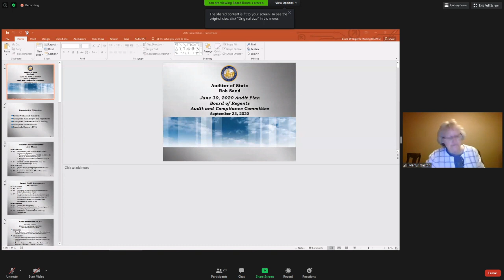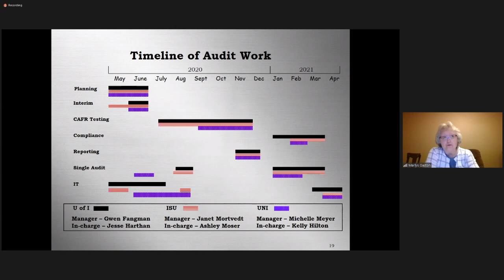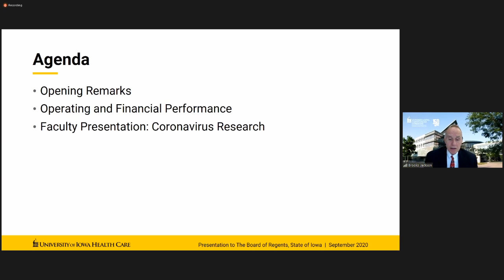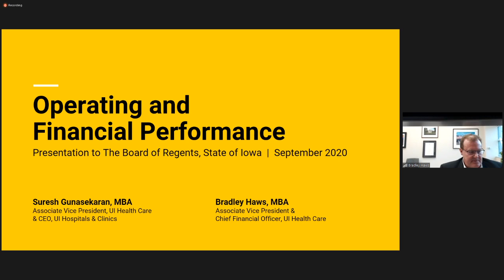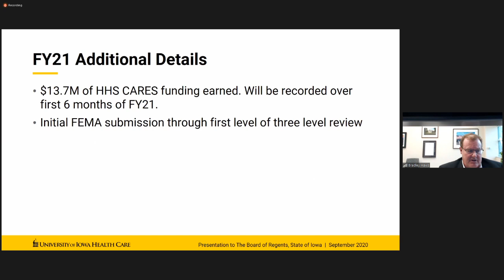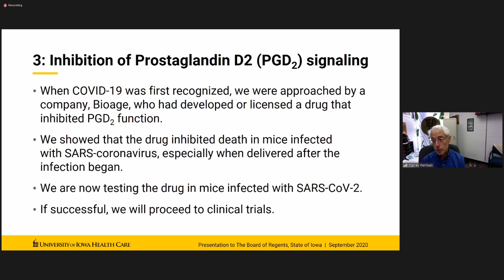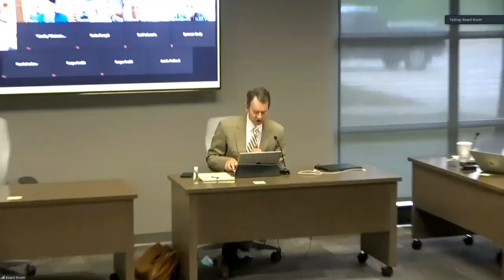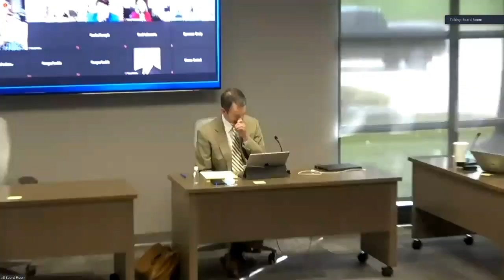Meeting of The Iowa Board of Regents 09-23-2020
0:00 - Start of Stream
10:54 - Call to Order
11:31 - Audit and Compliance Committee
58:09 - University of Iowa Hospitals and Clinics Committee
1:52:33 - Consent Agenda
1:55:29 - UNI Bond Sales
1:59:32 - Board President Report
2:04:04 - University Athletics Budgets
2:04:33 - UNI Athletics Director David Harris
2:14:18 - UI Athletics Director Gary Barta
2:38:51 - ISU Athletics Director Jamie Pollard
2:46:55 - Athletics Budgets General Discussion
2:59:08 - Athletics Budgets Vote
2:52:54 - Advisory Group Recommendation
3:00:45 - FY 2022 Appropriations Request